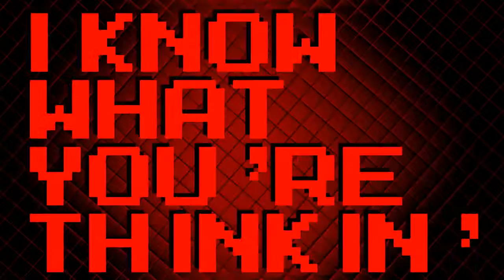Mega Rayquaza te va a JDER vivo Doblaje